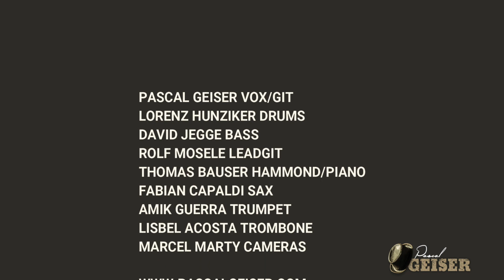Pascal Geiser "I found a love" Live at Jazztage Langenthal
Livemitschnitt von Pascal Geiser und Band an den Jazztagen Langenthal 20.10.20
Credits:
Drums: Lorenz Hunziker
Bass: David Jegge
Gitarre: Rolf Mosele
Keys: Thomas Bauser
Vox/Git: Pascal Geiser
Trompete: Amik Guerra
Saxofon: Fabian Capaldi
Posaune: Lisbel Acosta
Kamera: Marcel Marty
Schnitt: Pascal Geiser
Ton: Rolf Mosele